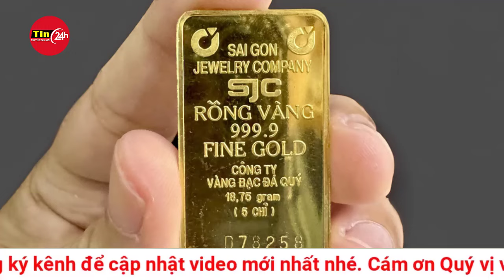Cập nhật giá vàng mới nhất hôm nay 10/5: Điên cuồng tăng giá, vàng SJC cán mốc 90,5 triệu đồng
Sáng 10/5, giá vàng miếng SJC vượt mức kỷ lục trên 90 triệu đồng/lượng chiều bán ra, giá vàng nhẫn cũng trong xu hướng tăng. Giá vàng trong nước tăng mạnh cùng nhịp tăng giá vàng thế giới.
Cụ thể tính lúc 9 giờ 15 phút ngày 10/5, tại Công ty Vàng bạc đá quý Sài Gòn niêm yết giá vàng SJC ở mức 88,2 - 90,5 triệu đồng/lượng (mua vào - bán ra); tăng 1 triệu đồng/lượng ở cả hai chiều mua vào và bán ra so với chốt phiên hôm qua.